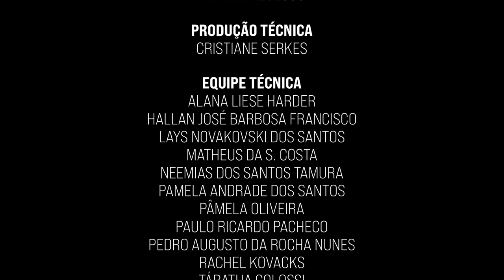670 vozes cantam Ode à Alegria - 9ª Sinfonia de Beethoven | 2º CURITIBA, VEM CANTAR!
Mais de 600 pessoas cantaram presencialmente no 2º Curitiba, vem cantar!

Muito obrigado a todos que apoiaram este projeto, a todos que vieram cantar, que acreditaram neste sonho e nos ajudaram a fazer ele acontecer!

INTERPRETAÇÃO
Coralistas do 2° Curitiba, vem cantar!
15 de fevereiro de 2023 - Teatro Bom Jesus

DIREÇÃO ARTÍSTICA
Maestro Gabriel Machado

DIREÇÃO DE MARKETING
Thatianne jesus

PRODUÇÃO TÉCNICA
Cristiane Serkes

PIANISTA
Renato Gustavo Miguel da Silva

FOTOGRAFIA E FILMAGEM
Célio Andrade
Giulia Gallassini Picinin

EQUIPE TÉCNICA
Alana Liese Harder
Hallan José Barbosa Francisco
Lays Novakovski dos Santos
Matheus da Silva Costa
Neemias Dos Santos Tamura
Pamela Andrade dos Santos
Pâmela Oliveira
Paulo Ricardo Pacheco
Pedro Augusto da Rocha Nunes
Rachel Kovacs
Tábatha Colossi